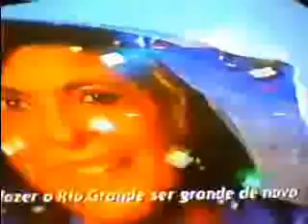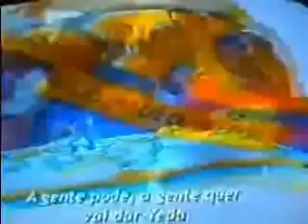Clipe Especial da Campanha de Yeda Crusius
Clipe apresentado no primeiro programa eleitoral do 1º turno da candidatura da atual governadora do RS, Yeda Crusius.